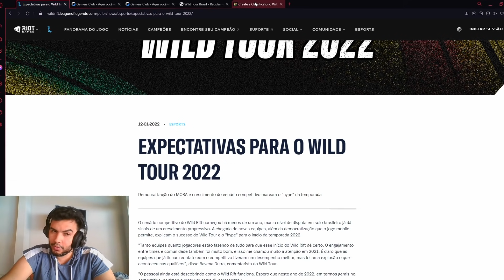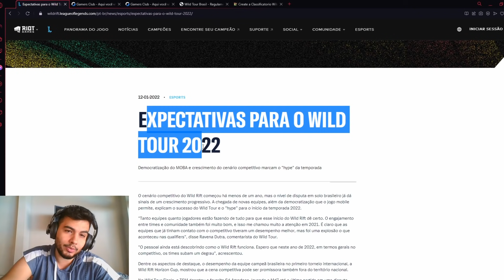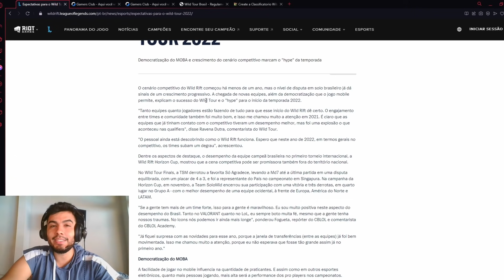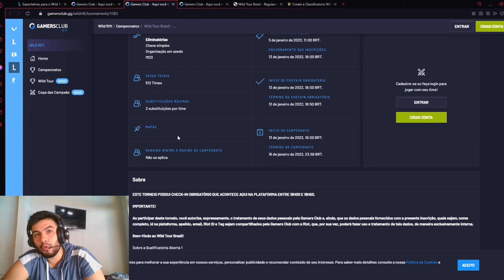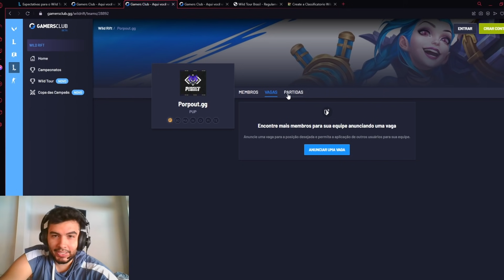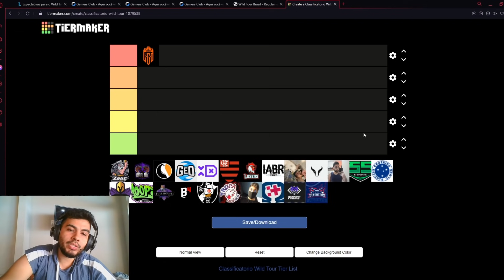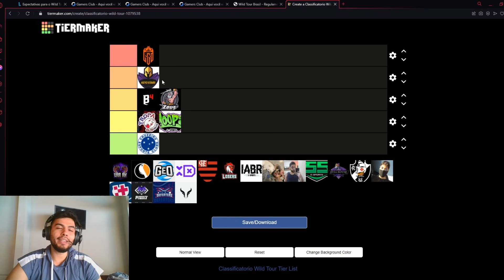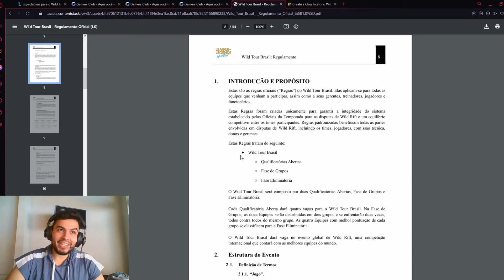Começa HOJE o CAMPEONATO BRASILEIRO de WILD RIFT Com VAGAS Para o MUNDIAL!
Neste Vídeo de League of Legends: Wild Rift / LoL Mobile: Hoje começa a classificatória para o Wild Tour, campeonato Brasileiro de Wild Rift que concederá uma vaga ao tão sonhado Mundial. Para qual equipe você está torcendo? Deixe ai nos comentários.

𝐏𝐚𝐫𝐜𝐞𝐢𝐫𝐨𝐬:
Riot Games